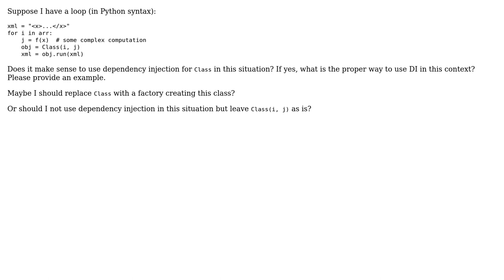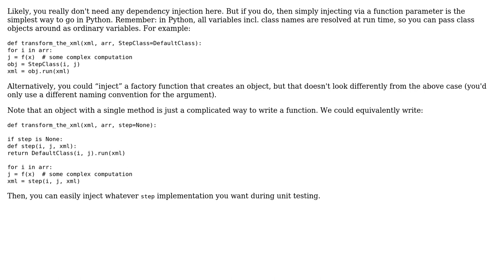Software Engineering: Dependency injection in a loop?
With thanks & praise to God, and with thanks to the many people who have made this project possible! You are responsible for your own actions.